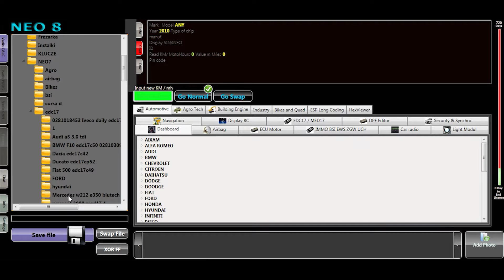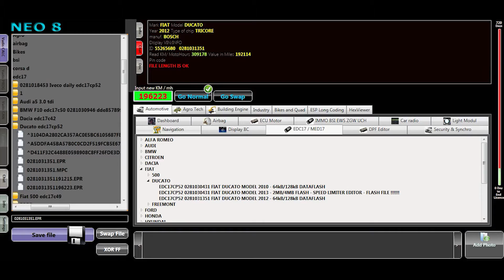Fiat Ducato EDC17CP52 mileage repair - NEO8 Calculator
The video shows the repair in the Bosch EDC17CP52.

The application which we offer in your hands is an advanced calculator for correction, programming electronic meters and repair of car ecu. NEO6/NEO7 is a fully professional portable application that offers maximum flexibility and comfort, while maintaining ease of use. Ever-growing base of algorithms implemented in software to increase the proportion of programmable controllers using the available programmers ensures speed and safety.
A huge number of satisfied customers in Poland and in Europe clearly show that NEO7 is the best of the available calculators to program the odometer, tractors, combines and construction equipment in the world.
NEO8 possibilities:

• programming and changing mileage in EDC17, MED17, MEV17 with CRC
• programming and changing mileage of electronic counters
• programming and changing mileage of tractors
• programming and changing mileage in agricultural and combines
• programming and changing mileage of forklift trucks
• programming and changing mileage in construction machines
• repairing electronic counters (if data in the dashboard is corrupted)
• repairing and programming AIRBAG modules
• programming lamp modules (changing to LEDs)
• PIN code - reading from car's ecu (CIM, BSI, UCH, etc.)
• reading, programming and changing code in the radio

License soft is for 2 years and requires a constant connection to the Internet, after this time should contact the seller.